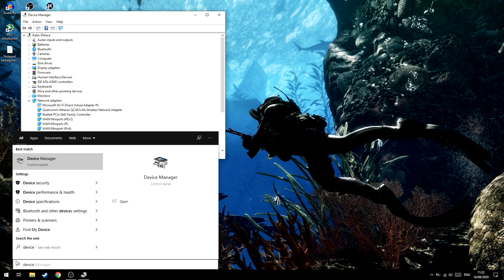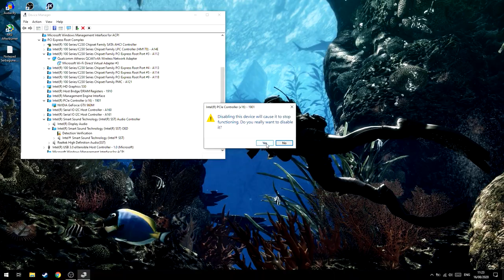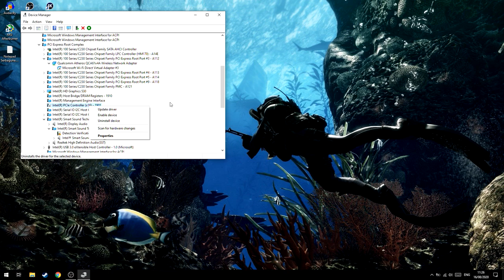Cara Mematikan GPU/VGA Bawaan Laptop untuk eGPU!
oke pak,kali ini guwek akan memberikan sebuah video tutorial bagaimana cara mematikan vga/gpu bawaan laptop(dGPU) dan biar bisa pasang eGPU di laptop.